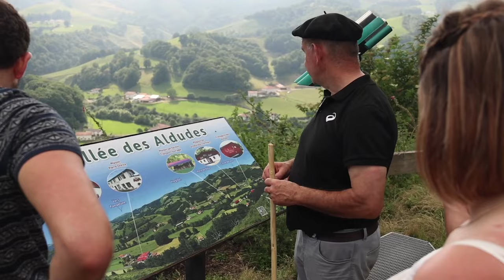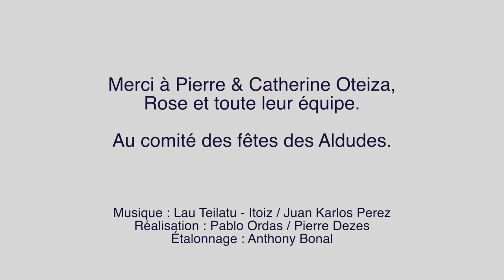A Vista de Nas - Lau teilatu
Lau teilatu, chant basque composé par Juan-Karlos Perez du groupe Itoiz.

Images - Pablo Ordaz / Pierre Dezes
Étalonnage - Anthony Bonal

Retrouvez-nous sur Facebook : A Vista de Nas (@avdn65) et Instagram : @avistadenas 🎶⛰